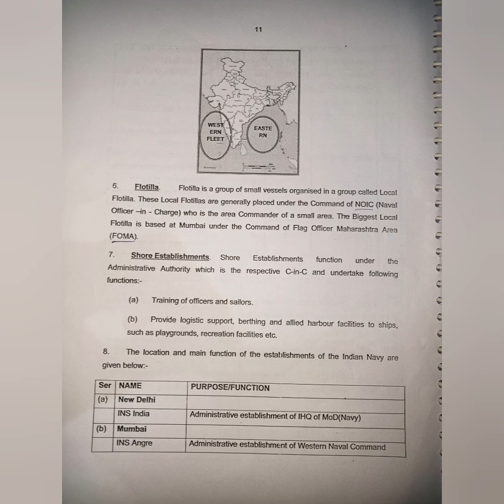Naval orientation part 1 by cdt Tushar. Organization of navy#naval ncc service subject #🫡🫡